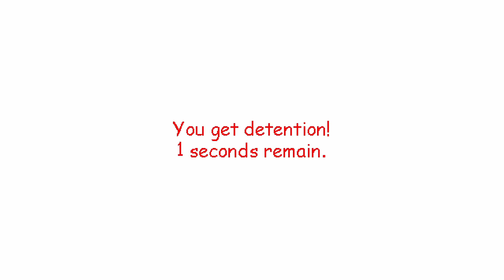So Played Baldi Basics.....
Hey everyone today Im playing baldi basics and this video is half chill and hope you guys enjoy!
Game : Baldi Basics remastered
Editor : Davinchi ResoVle